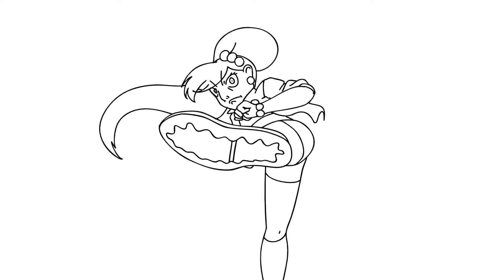Out of Class [LINE ART]